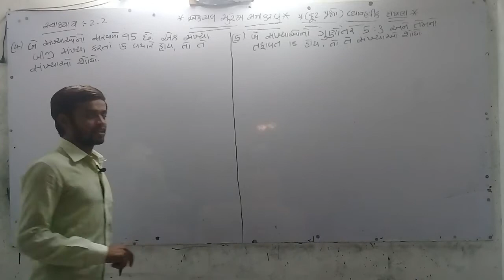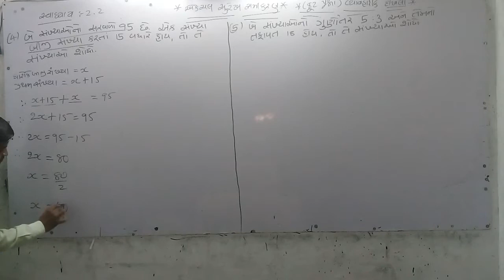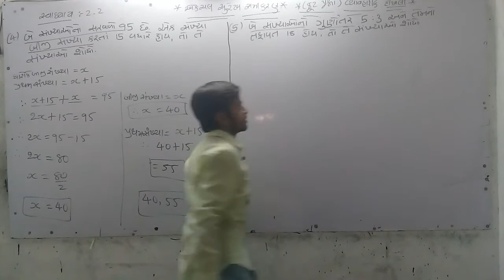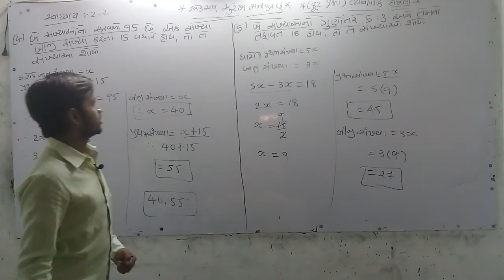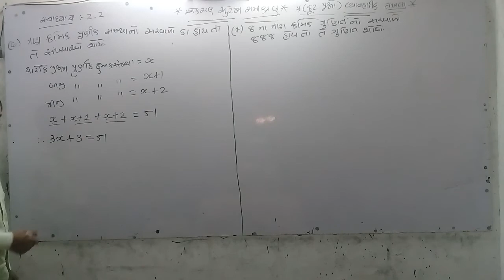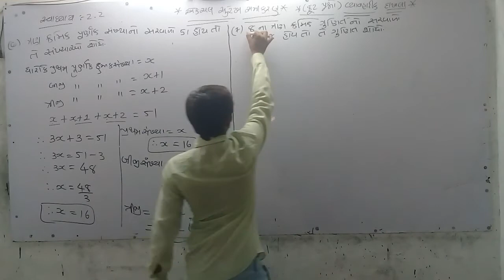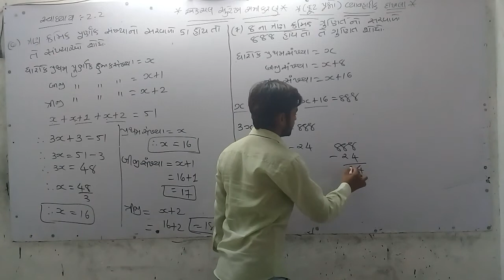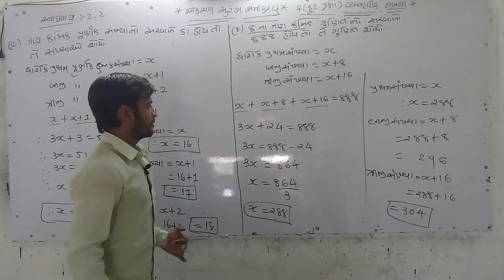ધોરણ:-૮. || ગણિત || પ્રકરણ:-૨ એકચલ સુરેખ સમીકરણ ભાગ :-૩ by:-gautam hirpara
STD.8 MATHS (GM) CH.2 | PART:-2 By Gautam Sir